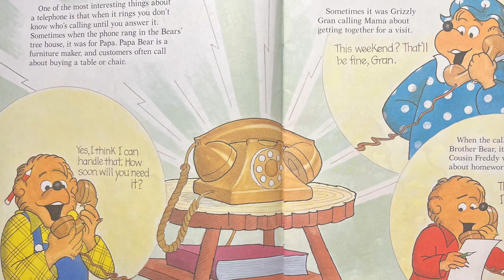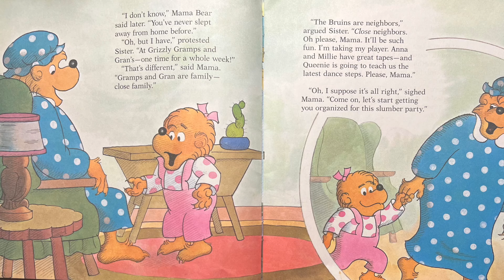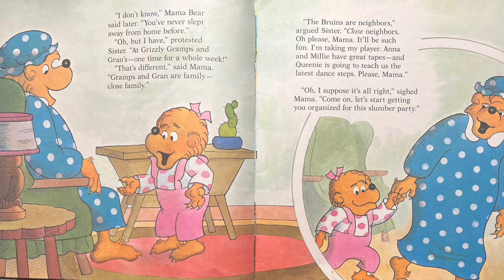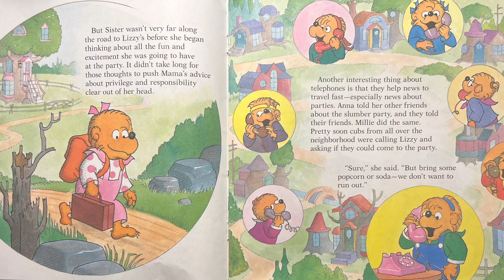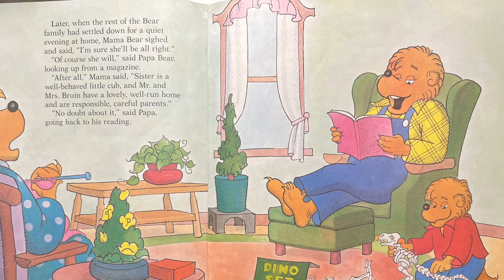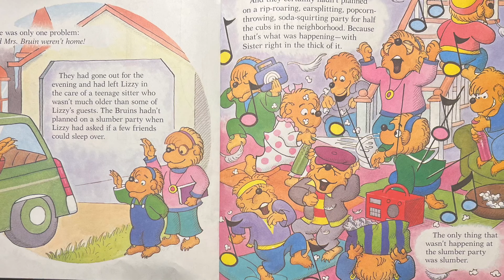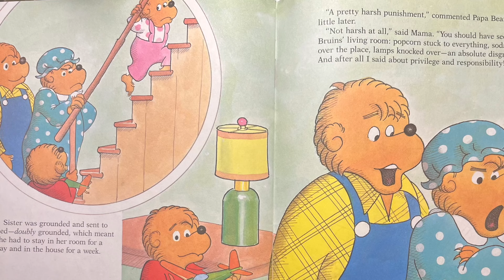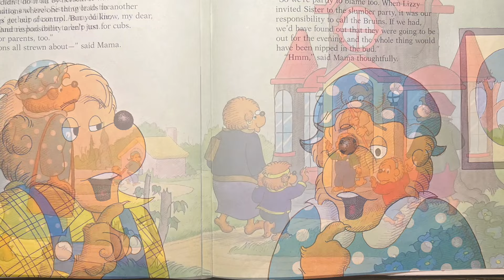The Slumber Party / Berenstain Bears (Read Aloud)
1. The authors mention that telephones make news travel fast, what is an example of when this is a good thing?
2. What did Sister understand privilege and responsibility to mean? What did Mama want her to understand?
3. Would you  like going to a slumber party like Lizzie's? Why or why not?

For adults: The page where Sister is asking Mama to go to the party, doesn't her head seem a bit bigger than Mama's?